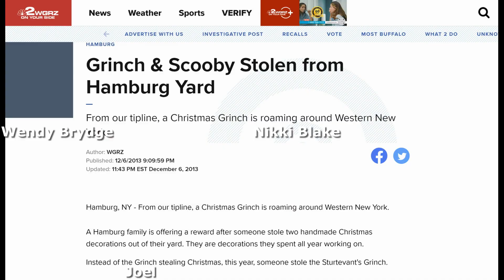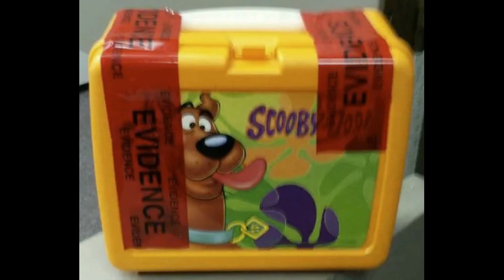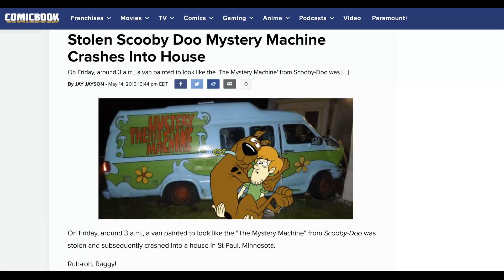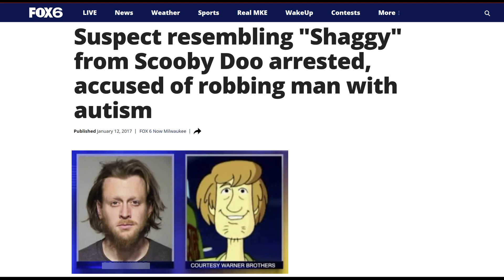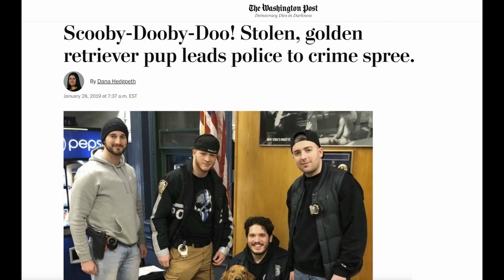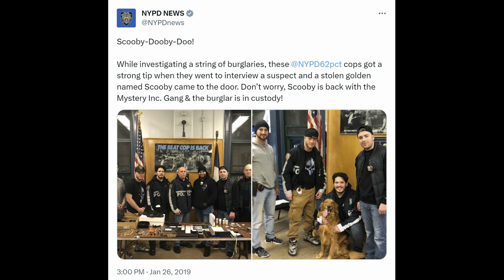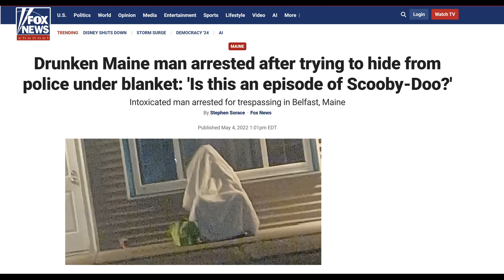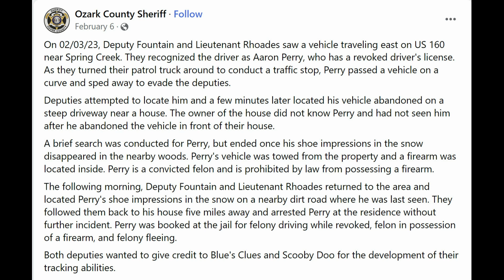Real Crimes Involving Scooby-Doo ~ Scooby Panel #65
Scooby Panel #65 - We discuss real life crimes that have been committed that mention Scooby-Doo, either in the title of the article, something Scooby related was used or they look like Shaggy. This episode goes a bit off the rails with some of our banter.

WENDY BRYDGE
Artist, Blogger & Scooby Collector

VOICE OVER

VIDEO EDITING
Nikki Blake